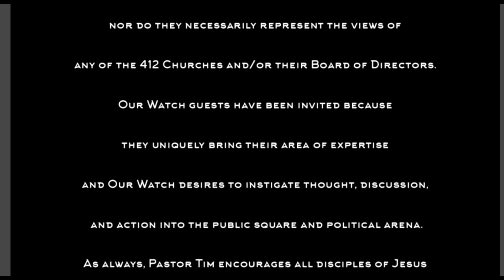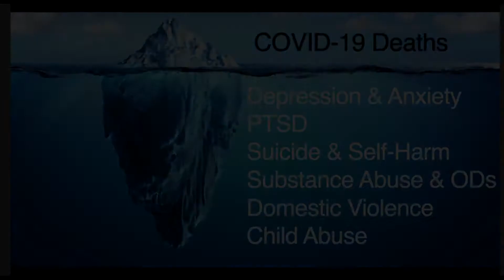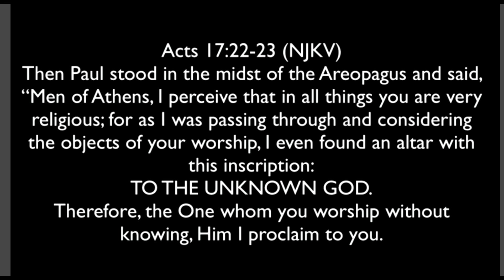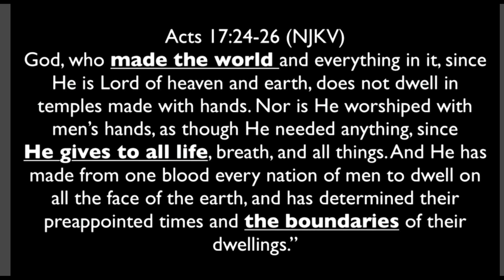Dr. Shannae Anderson // A Psychologist Perspective - EPISODE 46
Pastor Tim and Dr. Shannae Anderson discuss some of the side effects that the virus has had on our community.